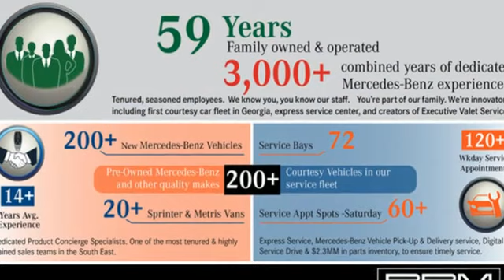New 2024 Mercedes-Benz C-Class Atlanta GA Sandy Springs, GA M36226 - SOLD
Year: 2024
Make: Mercedes-Benz
Model: C-Class
Trim: C 300 Sedan
Engine: 4 2.0 L
Transmission: Automatic
Color: Polar White
Interior: AMGA® Black
Stock #: M36226
VIN: W1KAF4GBXRR157745
Ventilated Front Seats, Panorama Sunroof, WHEELS: 19 AMGA® MULTISPOKE W/BLACK ACCENTS -inc: Tires: 225/40R19 Fr & 255/35R19 Rr, Summer High-Performance Tires, TIREFIT, WHEEL LOCKING BOLTS, POLAR WHITE, NATURAL GRAIN BLACK WOOD W/ALUMINUM LINES TRIM -inc: Piano Black Lacquer Center Console, EXCLUSIVE TRIM PACKAGE -inc: Illuminated Door Sills, Surround View System, GUARD 360, MB Navigation, BurmesterA® 3D Surround Sound System, 15 high-performance speakers, DSP amplifier w/a total output of 710 watts, FrontBass technology, sound optimization, 2 built-in sound presets of the 3D surround sound system, equalizer function and noise compensation, Music Streaming, Sound Personalization, DRIVER ASSISTANCE PACKAGE -inc: PRE-SAFE PLUSA®, DISTRONIC PLUSA® w/Steering Assist & Stop & Go Assist, Active Speed Limit Assist, response to changing speed limits, PRE-SAFEA® Impulse Side, Active Lane Change Assist, Route-Based Speed Adaptation, Driver Assistance Package Plus, extended automatic restarting and end of traffic emergency braking, Active Emergency Stop Assist, Active Brake Assist w/Turn & Cross Traffic Function, Active Blind Spot Assist, exit warning, Evasive Steering Assist, BODY COLOR REAR SPOILER, BLACK FABRIC HEADLINER. This Mercedes-Benz C-Class has a dependable Intercooled Turbo Gas/Electric I-4 2.0 L/122 engine powering this Automatic transmission.*These Packages Will Make Your Mercedes-Benz C-Class C 300 Sedan The Envy of Your Friends *AMGA® LINE W/NIGHT PACKAGE -inc: Night Package, Sport Suspension w/Sport Steering System, AMGA® Body Styling, Star Grille, AMGA® Line Interior, Brushed Aluminum Sport Pedals w/Rubber Studs, AMGA® Floor Mats, Flat-Bottom Steering Wheel, MB-Tex Dashboard, Perforated Brake Discs, Mercedes-Benz lettered calipers, AMGA® Line Exterior , Wheels: 18 5-Spoke, Voice Activated Dual Zone Front Automatic Air Conditioning, Valet Function, Urethane Gear Shifter Material, Turn-By-Turn Navigation Directions, Trunk/Hatch Auto-Latch, Trip Computer, Transmission: 9G-TRONIC 9-Speed Automatic -inc: DYNAMIC SELECT and steering wheel shift paddles, Transmission w/Oil Cooler, Tires: 225/45R18 Fr & 245/40R18 Rr, Tire Specific Low Tire Pressure Warning, Strut Front Suspension w/Coil Springs, Smart Device Remote Engine Start, SiriusXM Satellite Radio -inc: 6-month trial, Side Impact Beams, Seats w/Leatherette Back Material, Remote Releases -Inc: Hands-Free Access Power Cargo Access, Remote Keyless Entry w/Integrated Key Transmitter, 2 Door Curb/Courtesy, Illuminated Entry and Panic Button, Regenerative 4-Wheel Disc Brakes w/4-Wheel ABS, Front And Rear Vented Discs, Brake Assist, Hill Hold Control and Electric Parking Brake.*Visit Us Today *Treat yourself- stop by RBM of Atlanta located at 7640 Roswell Road, Atlanta, GA 30350 to make this car yours today!

Address:
7640 Roswell Road